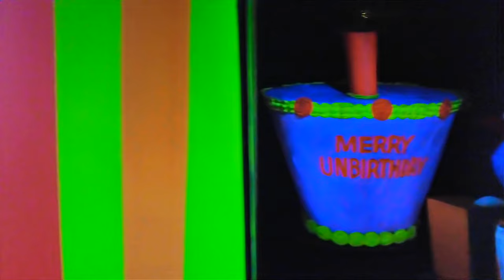Alice in Wonderland & Astro Orbiter Full Ride-Through at Disneyland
Is it Astro Orbitor or Astro Orbiter?